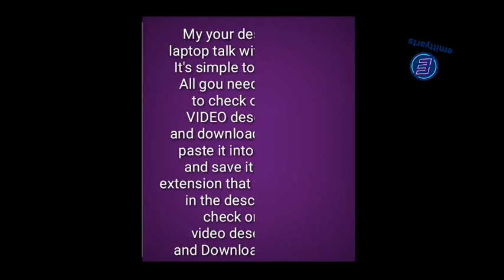HOW TO MAKE YOUR PC/COMPUTER TALK TO YOU OR TALK WITH YOU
How To Make Your PC Talk To You

First of all ,Open a text file in notepad and write:
Dim msg, sapi
msg=InputBox("Enter your text""Talk it")Set sapi-CreateObject("sapi.spvoice")
sapi.Speak msg

👆Now Save the file with a (*vbs) extension, it will
create a VBScript File.It will prompt you for a text when u open
the file, input the text and press ok you will hear now what u typed..

   Our   Blog Site
2.👇👇